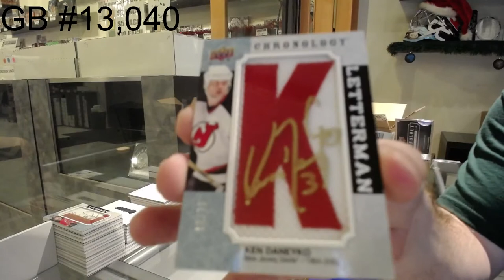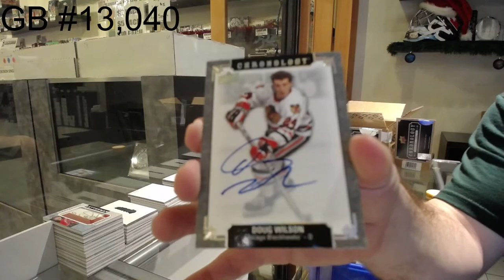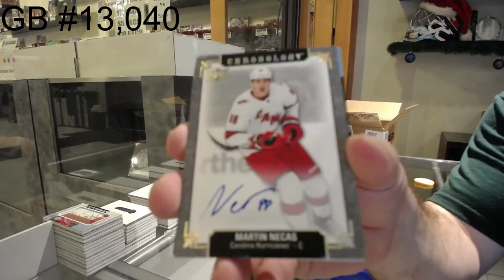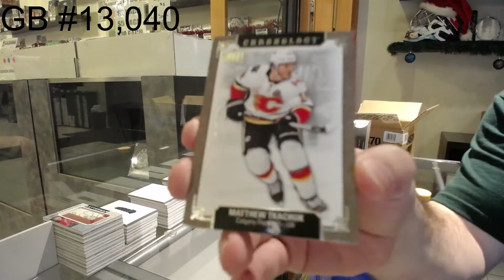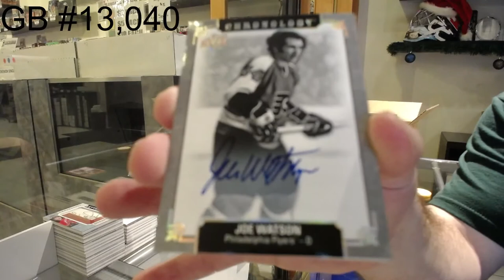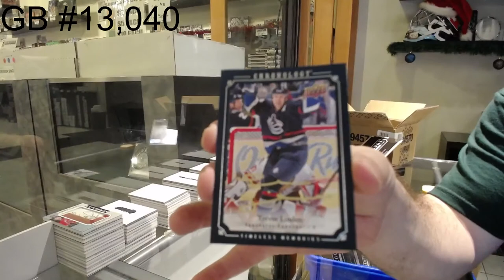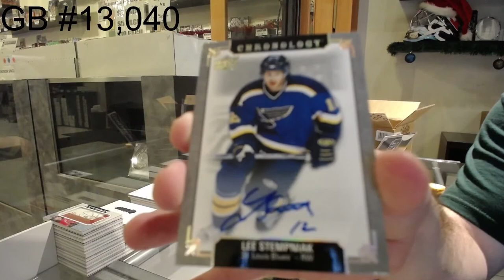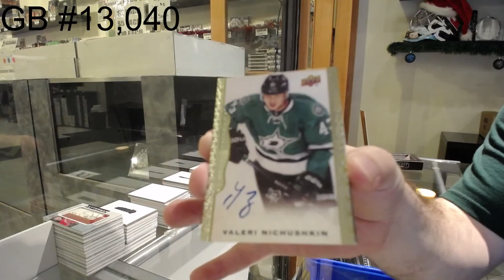19-20 Upper Deck Chronology Vol 2 Hockey 8 Box Case Break - C&C GB #13,040